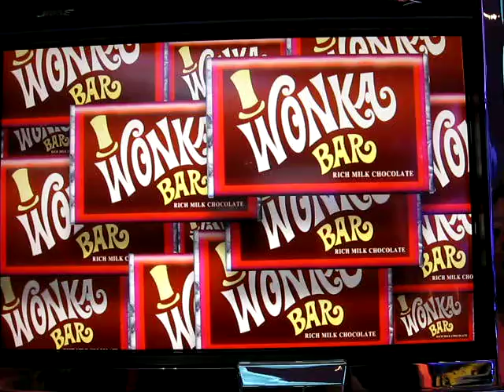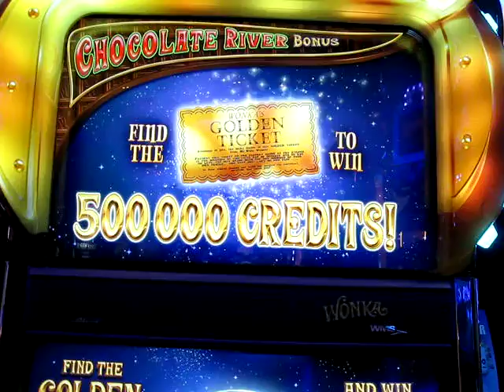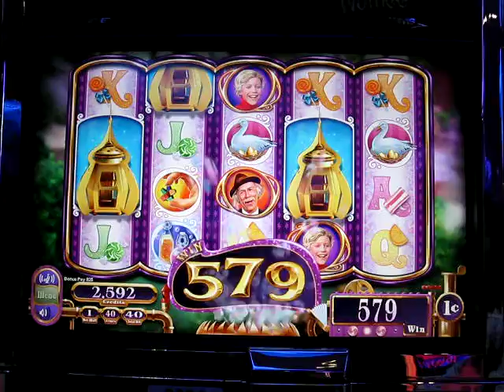Charlie & the Chocolate Factory